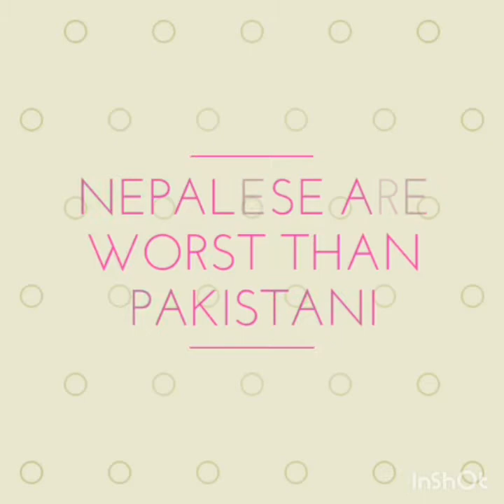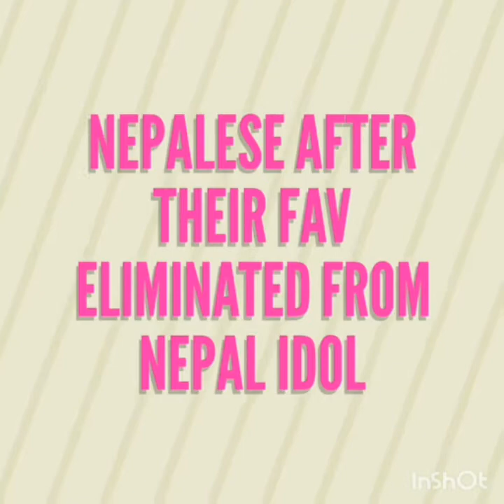Neplese are worst then Pakistani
Worst nepali